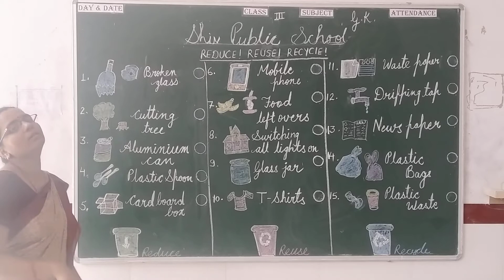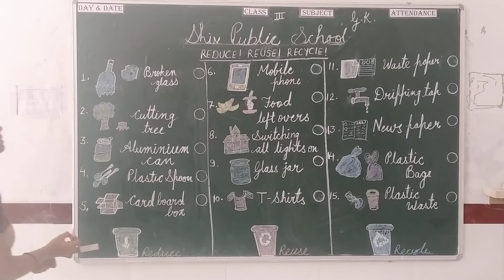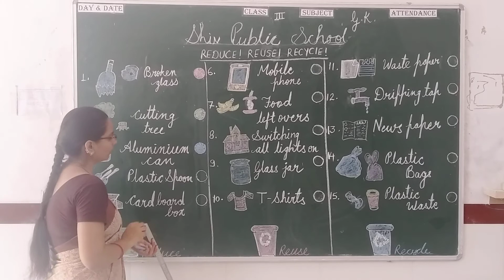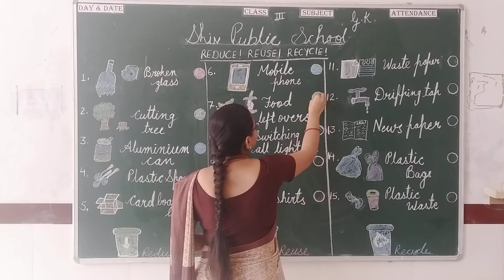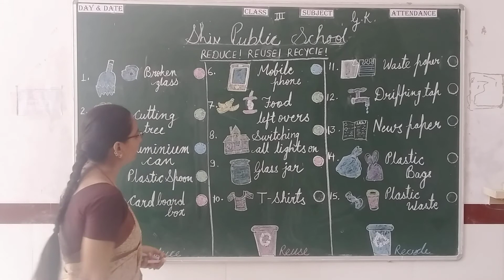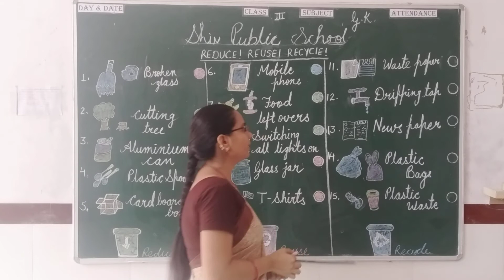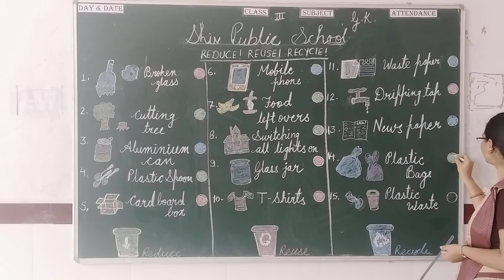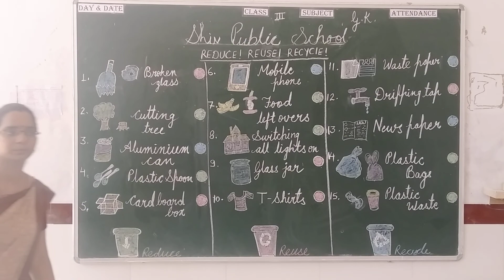Class 3rd. Date 14 july 2020. Subject G.K.